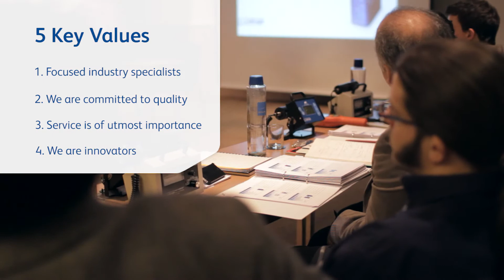About LabLogic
LabLogic Systems are a manufacturer of instrumentation and software to the Life Science, PET/Nuclear Medicine and Radiation Safety sectors. We specialise in the detection and measurement of radioactivity.

We have over 35 years experience and expertise in providing solutions within highly regulated environments.

Many of our solutions are the industry standard and can be found in over 50 countries around the world. Our customers range from 18 of the top 20 pharmaceutical companies to leading PET manufacturers and world-renowned universities.